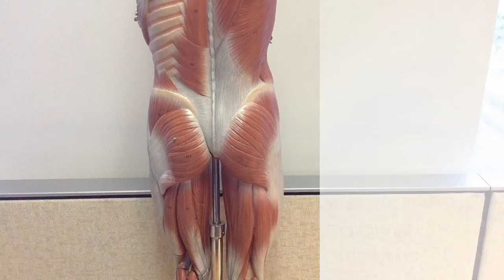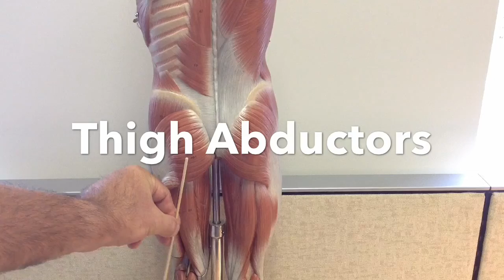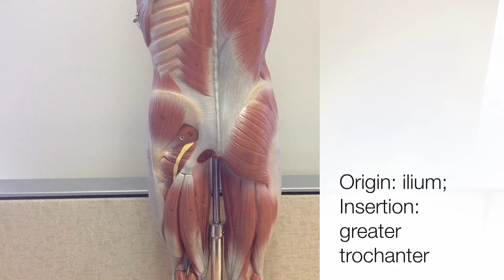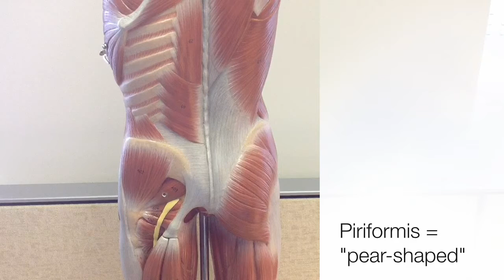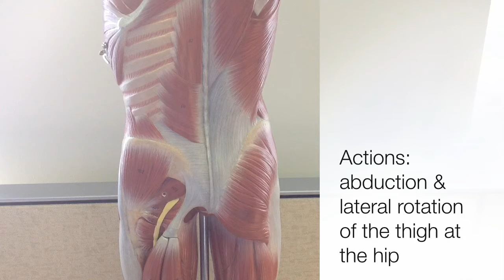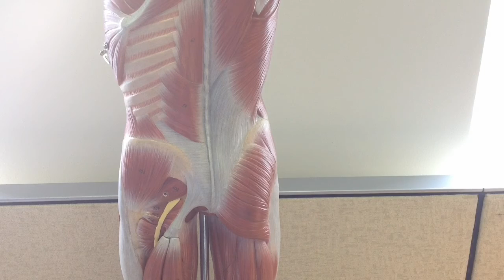Muscles That Move the Thigh - Part 1